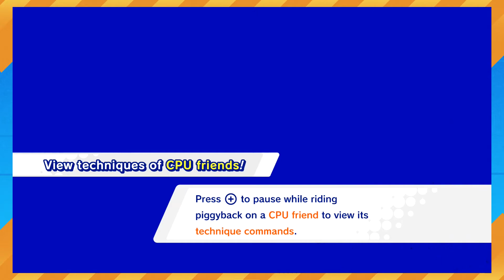Kirby Star Allies (Part 11)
Part 11 of my Kirby Star Allies playthrough.